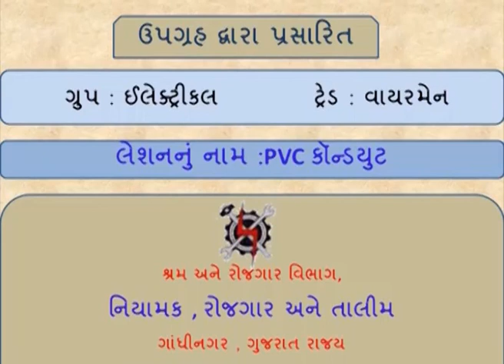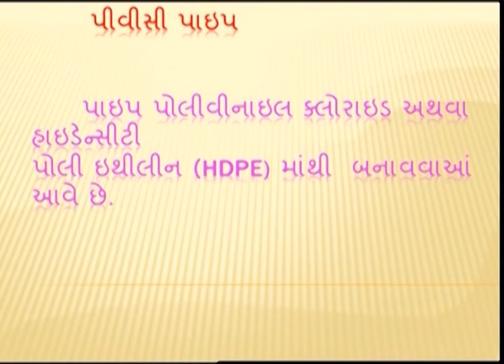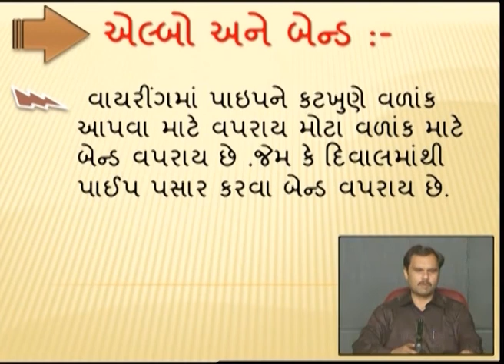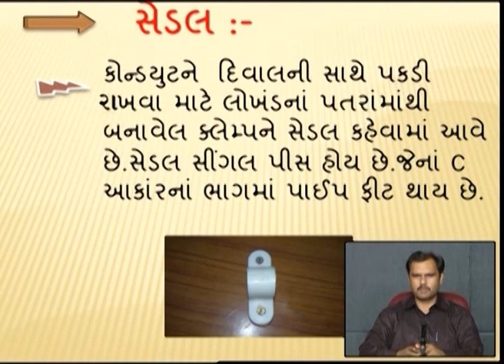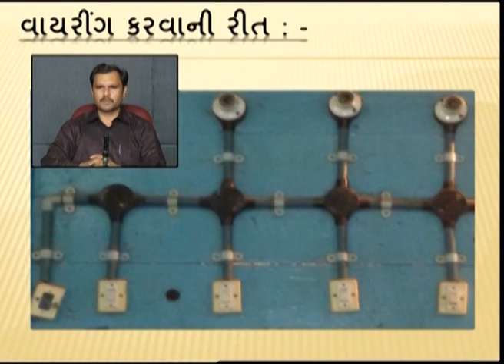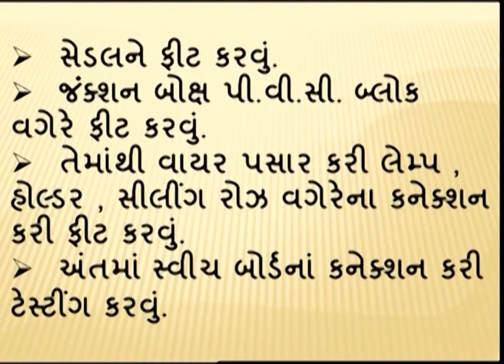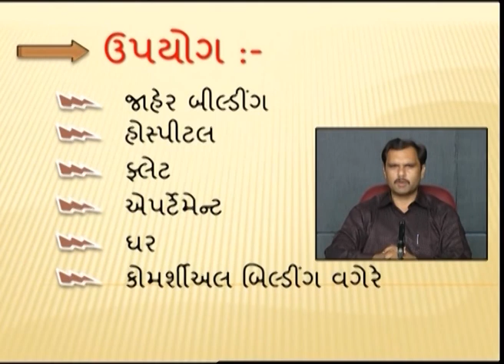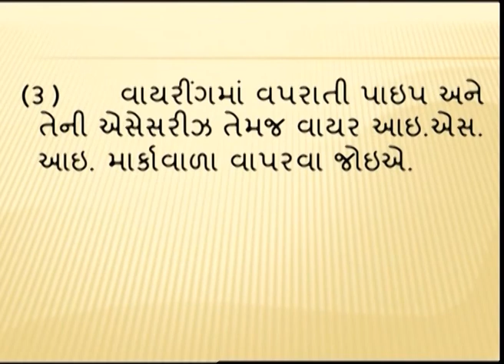WMS2L15 PVC CONDUIT